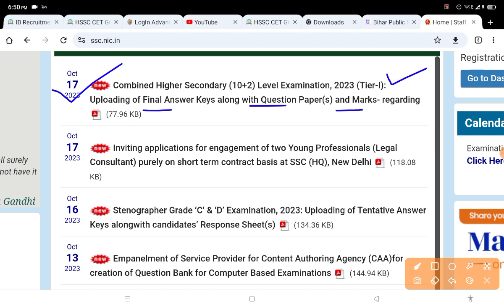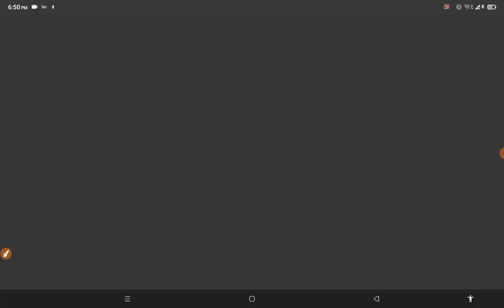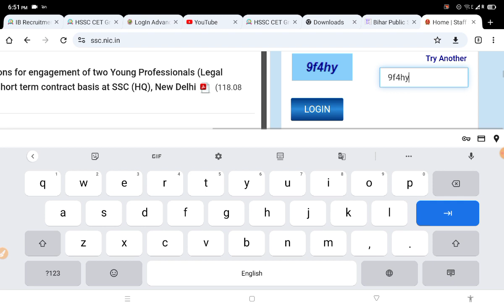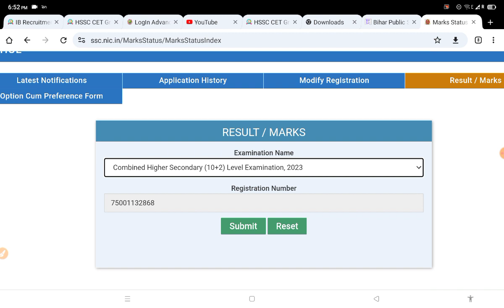SSC CHSL Score Card 2023 || SSC CHSL Marks 2023 Tier 1 || SSC CHSL Score Card 2023 Kaise Dekhe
Score Card link 🖇️🖇️

SSC CHSL Marks Kaise Check Kare

how to check ssc chsl 2023 tier 1 scorecard,
how to download ssc chsl score card,
how to download ssc chsl score card 2023,
ssc chsl ka score card kaise dekhen,
ssc chsl score card 2023 release date,
ssc chsl 2023 ka score card kaise dekhen,
ssc chsl result 2023 tier 1 score card kaise dekhe,
my chsl score card,
how to check score card in ssc chsl 2023,
how to check score card of ssc chsl 2023,